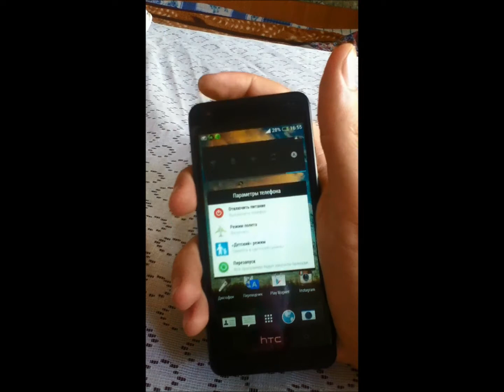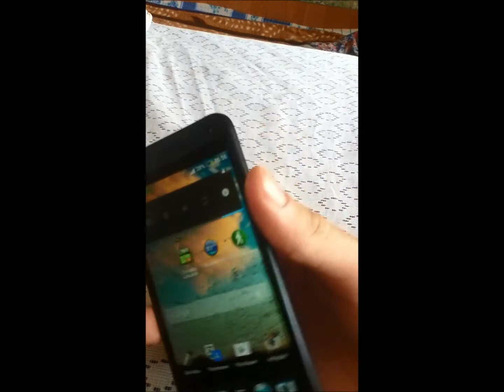htc one mini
Видео не очень качественное, но всё же хоть что-то про htc one mini.